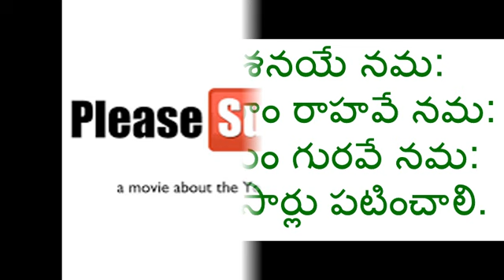Rasi Phalalu 2017 | Mesharasi | mesh rashi | Telugu Panchangam 2017 మేష రాశి ఫలాలు 2017-2018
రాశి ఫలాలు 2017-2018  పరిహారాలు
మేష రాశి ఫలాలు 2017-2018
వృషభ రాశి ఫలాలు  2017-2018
శ్రీ హేమలంబ నామ సంవత్సర మేష రాశి ఫలితాలు.
For more spiritual information.
2017 New Year Rasi Palan Horoscope | 2017 Vedic Astrology Predictions | Remix King
Remix King Channel brings you the Interesting facts about the world, mysterious, funny, weird and mind-blowing facts Stay tuned to Remix King for all the Updates about Tollywood News, Gossips, Latest Telugu Movie Reviews and Many more.

మేష రాశి వారు జపించ వలసిన మంత్రం 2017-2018
వృషభ రాశి వారు జపించ వలసిన మంత్రం 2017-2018
 మిధున రాశి వారు జపించ వలసిన మంత్రం 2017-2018
కర్కాటకంరాశి వారు జపించ వలసిన మంత్రం 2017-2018
సింహం రాశి వారు జపించ వలసిన మంత్రం 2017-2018
 కన్య రాశి వారు జపించ వలసిన మంత్రం 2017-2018
 తుల రాశి వారు జపించ వలసిన మంత్రం  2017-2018
వృశ్చికం రాశి వారు జపించ వలసిన మంత్రం 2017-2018
నుస్సు రాశి వారు జపించ వలసిన మంత్రం 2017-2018
మకరం రాశి వారు జపించ వలసిన మంత్రం 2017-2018
 కుంభం రాశి వారు జపించ వలసిన మంత్రం 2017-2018
2017 to 2018 rasi phalalu